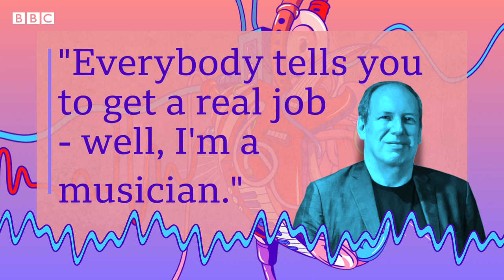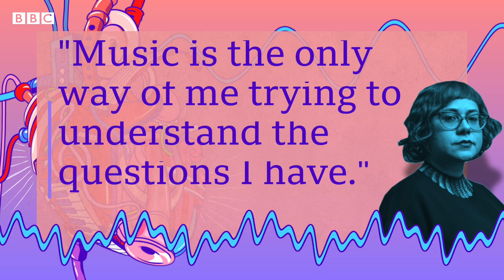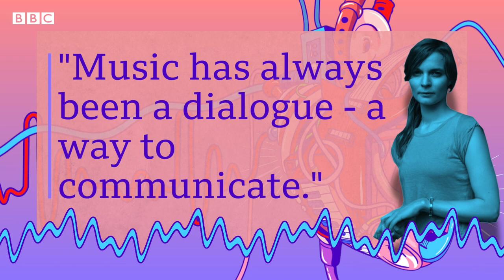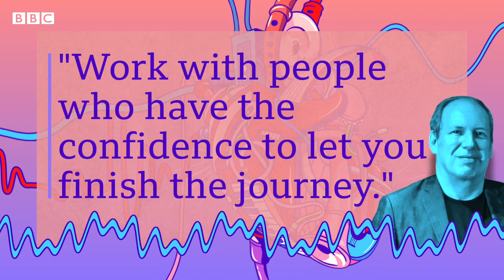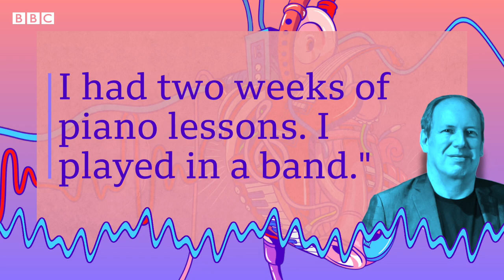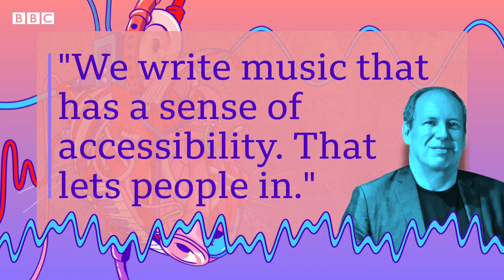Max Richter, Hans Zimmer, Hildur Guðnadóttir & Angélica Negrón on film music - BBC World Service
One of the most versatile composers working today, Max Richter (Peaky Blinders, Black Mirror, Ad Astra, Mary Queen of Scots), asks renowned creators of music for film, TV and the stage how they got their starts in the music business, their creative processes, how they convey emotion through their work, and how it’s actually quite difficult to create something simple.

Among those answering these questions is a man who really needs no introduction, Hans Zimmer. He’s scored over 100 films so far, putting his signature sound on everything from James Bond to the Dark Knight Trilogy via Thelma & Louise. There isn’t a film that isn’t vastly improved with Hans’ work behind it.

Also with Max is Icelandic composer, cellist and vocalist Hildur Guðnadóttir. She won the Academy Award for best score for the controversial film Joker, and you can also hear her music-less score in the haunting TV series Chernobyl.

Puerto Rican composer and multi-instrumentalist Angélica Negrón completes the line up; she writes music for chamber ensembles, orchestras, film, theatre, robotic instruments, and even toys. This is a meeting of minds that’s not to be missed.